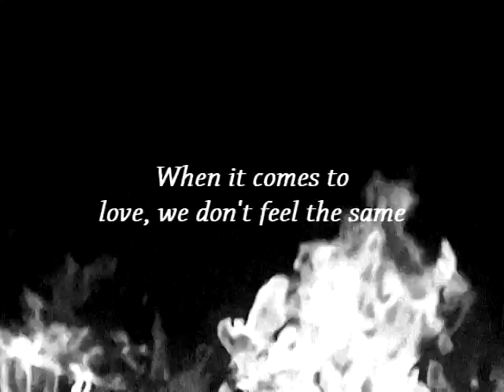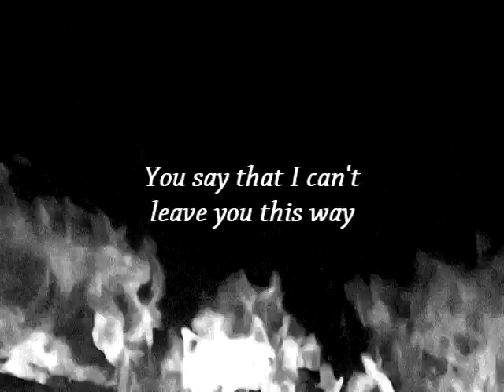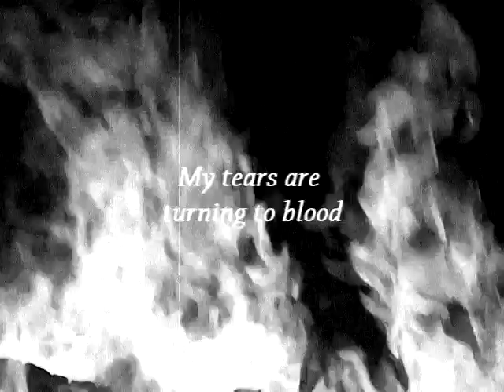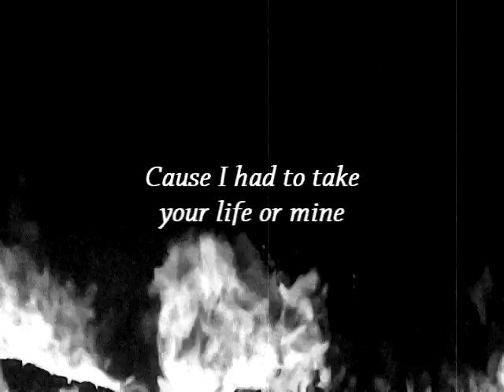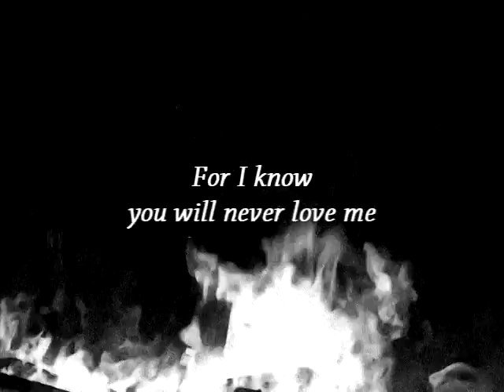The Zombie Dandies- Lunacy (lyrics video)